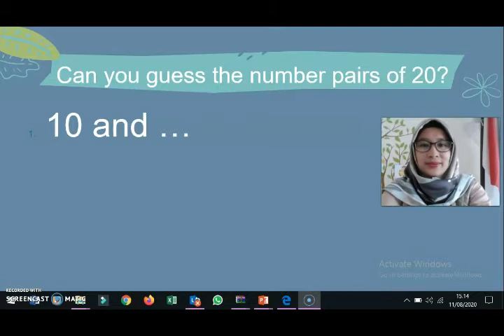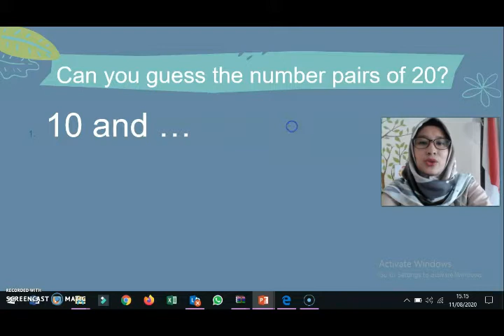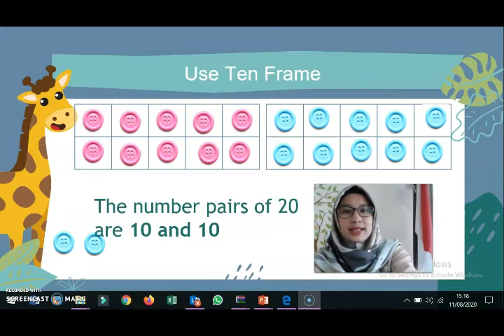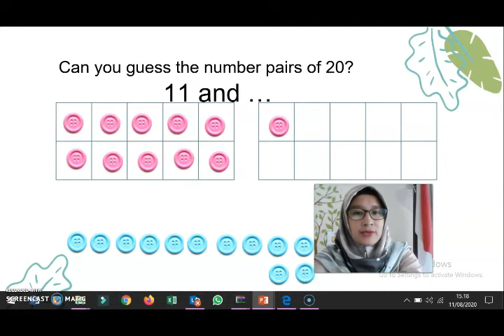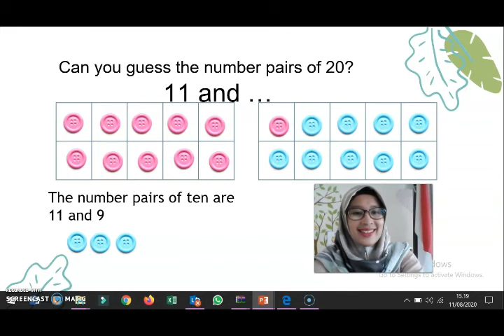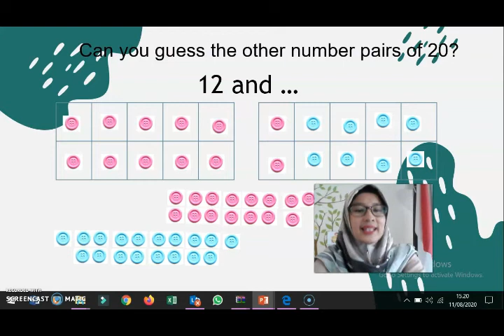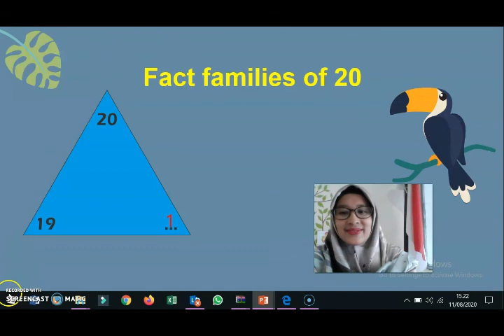NUMBER PAIRS OF 20 PART 1 | MATH FOR GRADE 2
Math with Ms. Sari